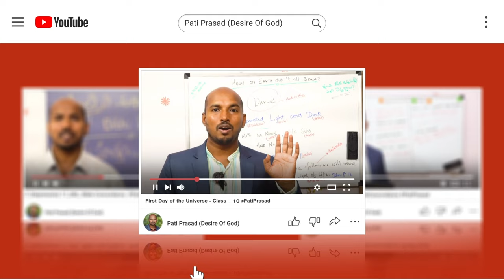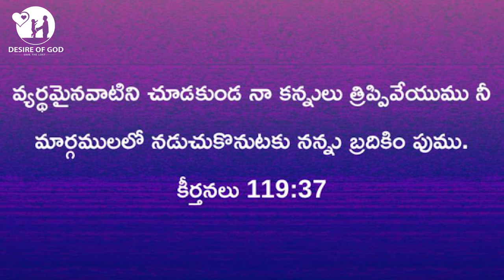Six సినిమాల బానిసత్వం || Porrn Addiction Telugu_Christian_Short_Films 4